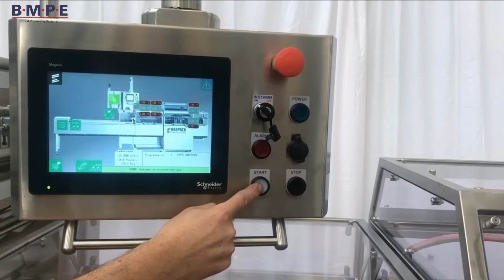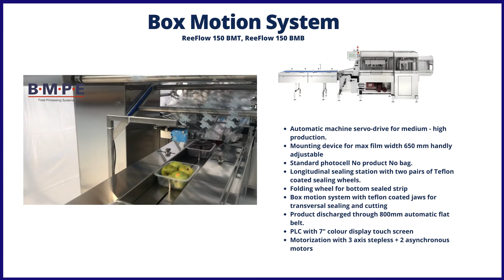Reepack Box Motion System